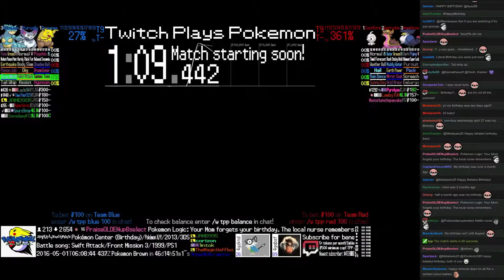Twitch Plays Pokémon Battle Revolution - Match #40345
Match #40345 [Blue: Drowzee, Purugly, Nidoqueen] vs [Red: Castform, Gastrodon, Honchkrow]